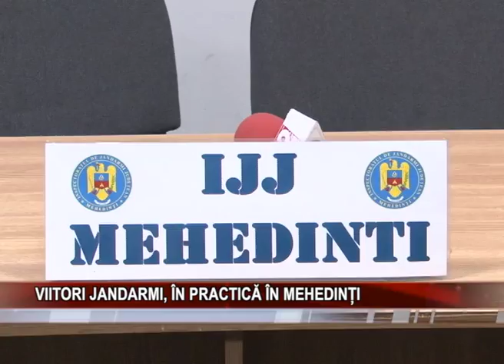VIITORI JANDARMI, ÎN PRACTICĂ ÎN MEHEDINȚI